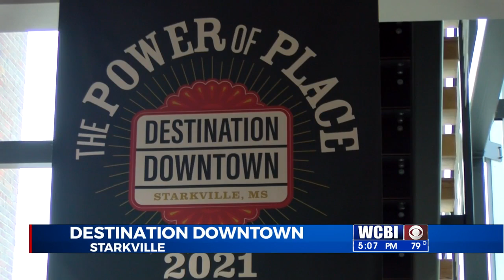DESTINATION DOWNTOWN 091521